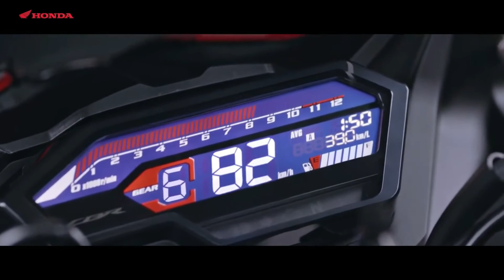All Honda bike price details October 2021 | বাংলাদেশে হোন্ডা বাইকের বর্তমান মূল্য🔥 | Pronoy Vlogs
All Honda bike price details October 2021. This video discussesAll Honda bike price & in short specification review bangla.